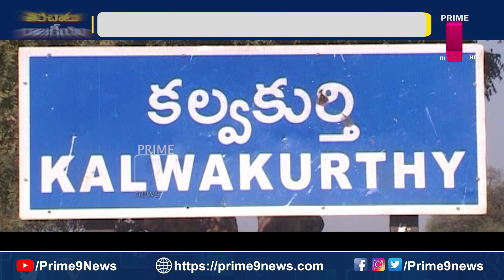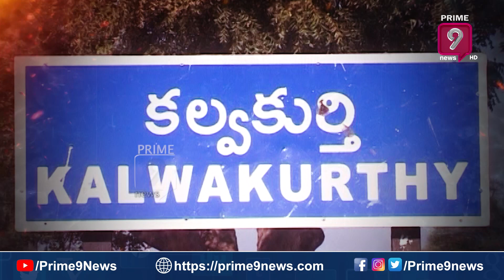గ్రూపు రాజకీయాలతో రోడ్డున పడ్డ ఎమ్మెల్సీ,ఎమ్మెల్యే..! | Terachatu Rajakeeyam | Prime9 News